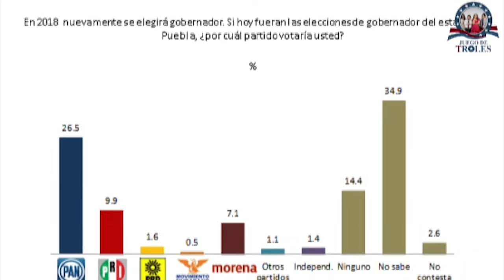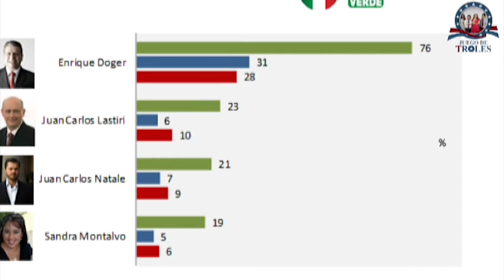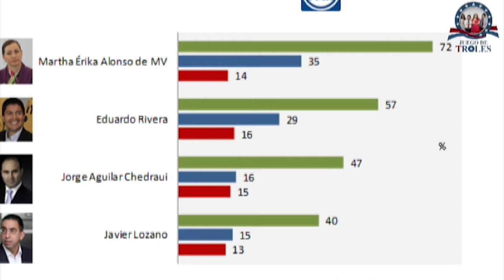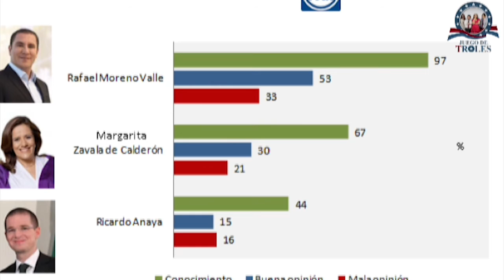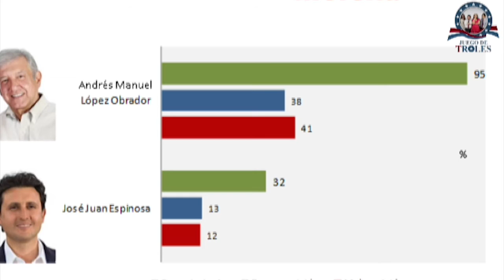JDT 28/11/16 Lastiri, el último en las encuestas: MAS DATA